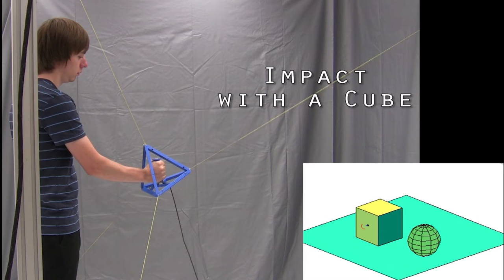Cable-driven system : demonstration of the cable-driven system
CABLE-DRIVEN SYSTEM

Demonstration of a cable driven haptic system allowing a user to interact with a virtual environment.

Démonstration d'un système haptique entrainé par câbles permettant à un usagé d'interagir avec un environnement virtuel.